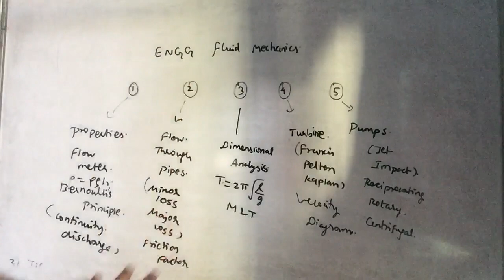How to pass fluid mechanics Anna university syllabus new regulation